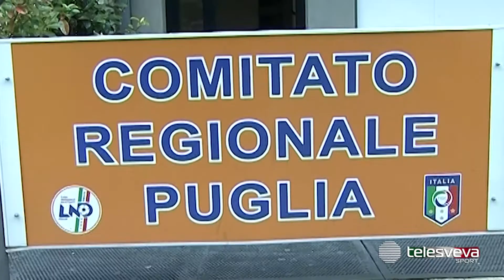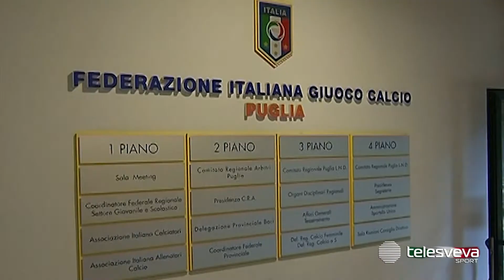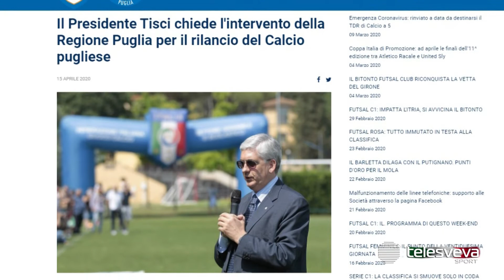CALCIO PUGLIESE | 700 club e 45mila tesserati a rischio, Tisci scrive alla Regione: "Aiutateci"